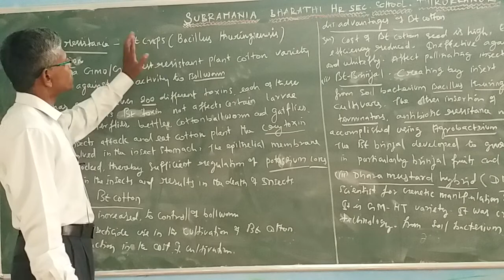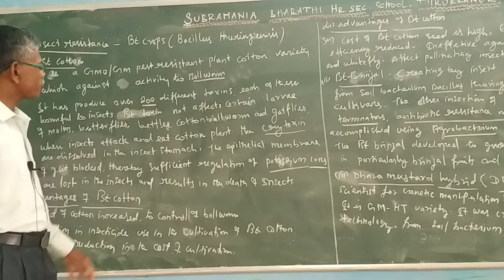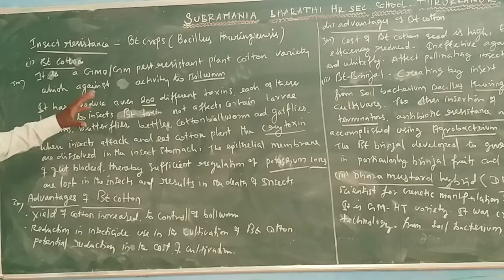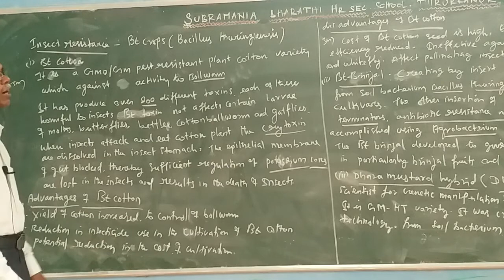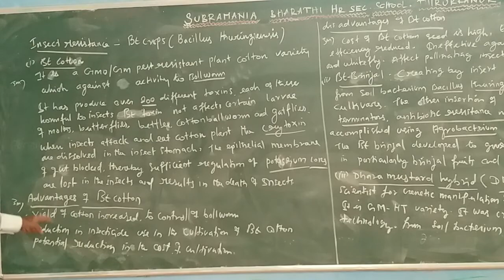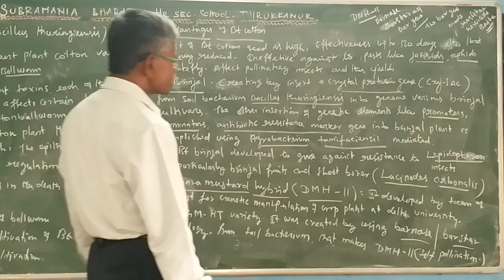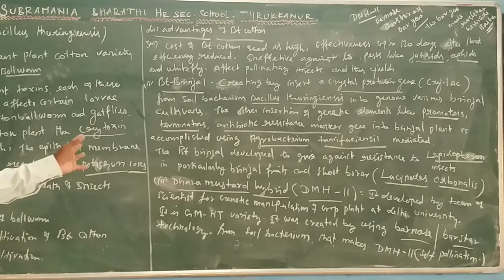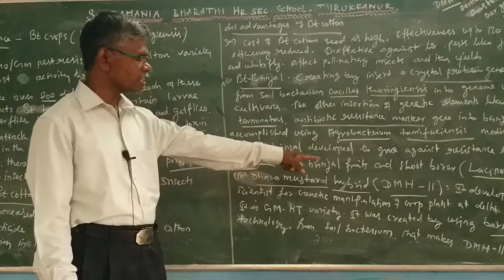XII STD - BIO BOTANY - UNIT : 6 - INSECT RESISTANCE - BT CROPS